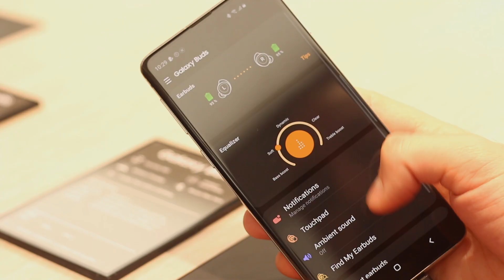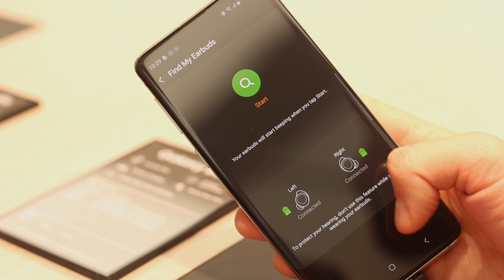PROBAMOS los Galaxy BUDS, ¡el MAYOR RIVAL de los AIRPODS!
En este vídeo tomamos unas primeras impresiones, o mejor dicho, un primer vistazo, a los nuevos auriculares inalámbricos Galaxy Buds de Samsung.

Se trata de una nueva generación de los Gear Icon X del 2018, un 30% más pequeños y con un touchpad para controlarlos.

De lo más novedoso del mismo es la posibilidad de cargarlos de forma inalámbrica gracias a su estuche. Podemos incluso utilizar el nuevo Galaxy S10 para cargar los mismos.

¿Quieres saber qué tal han sido nuestro primer contacto con los Galaxy Buds? No te pierdas nuestro vídeo.